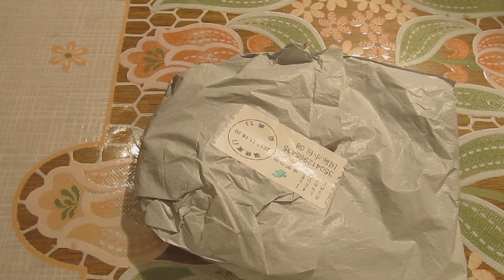Посылка с AliExpress. Ремонт смарт часов DZ09.